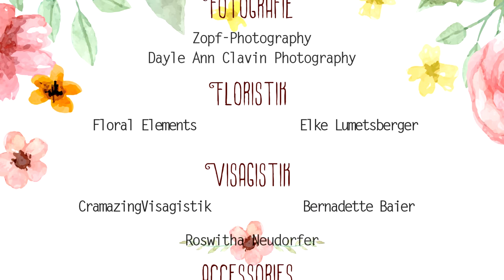Sag nochmal JA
Sag Ja im Salzkammergut